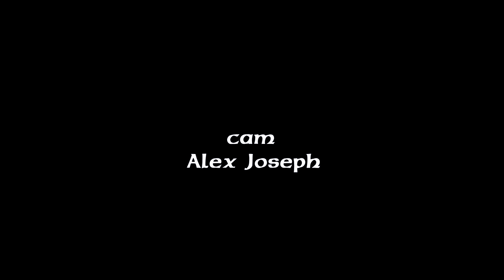Pwisans Bondye pifò🔽Full Episodeserie 2.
Le support Spirituelle Part 2// Full Episode.